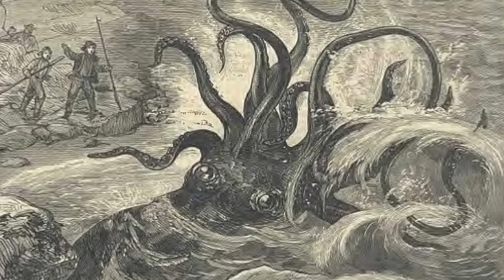The Swells - Oh Where Oh Where Are You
Super early 90's Swells song off the unreleased album Time & Tide.